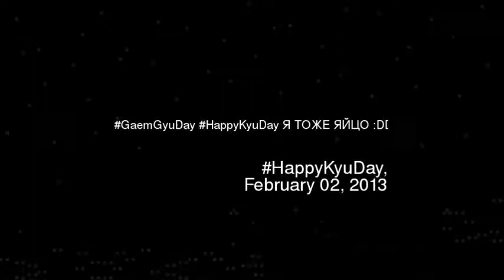GaemGyuDay HappyKyuDay DD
Video made based on original works by 'JackyArchiwum1'; by 'JackyArchiwum1'; Soundtrack by: Dexter Britain. Wonderland (Instrumental). On 'Creative Commons Vol. 2''